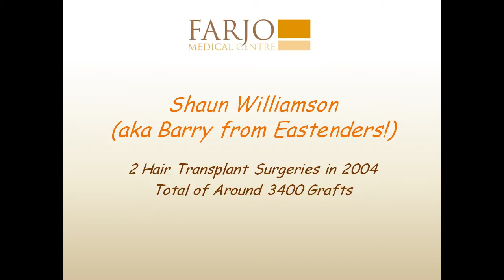Hair Transplant Result | Shaun Williamson with Dr Bessam Farjo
Actor Shaun Williamson had 2 hair transplant surgeries in 2004 at Farjo Hair Insitute. He was well known as Barry from Eastenders but his career had come to a crossroads. His hair restoration gave him a new lease of life and publicity opened new opportunities for him including numerous TV roles such as Ricky Gervais's Extras. He was featured in 2005 in the News of the World, Daily Mail and The Sun as well as shows such as This Morning. Later that year he hosted a documentary about hair restoration on the Discovery Channel. He had a total of around 3400 grafts and is very delighted of course! He is also on Propecia for maintenance.

Dr Bessam Farjo reviews the result of Shaun's hair.